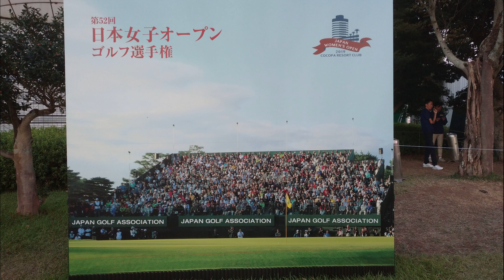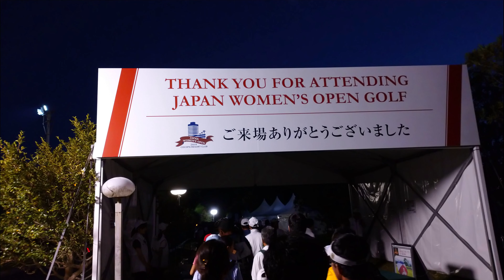女子プロゴルフ 第52回日本女子オープンゴルフ選手権